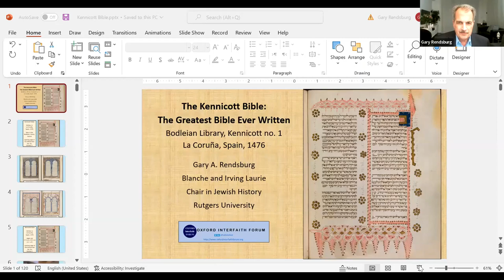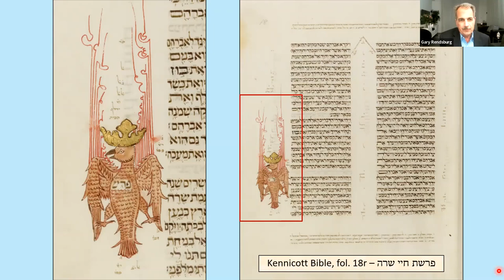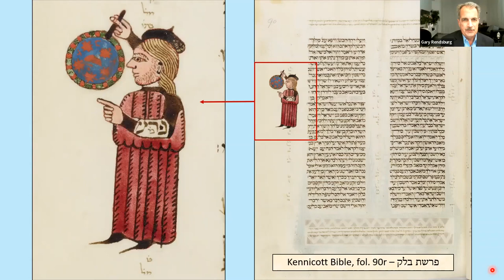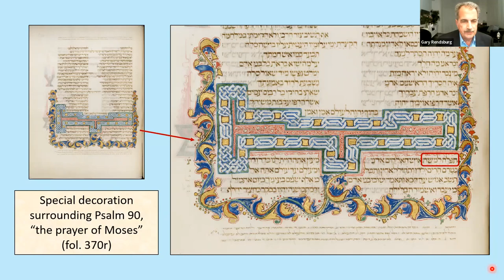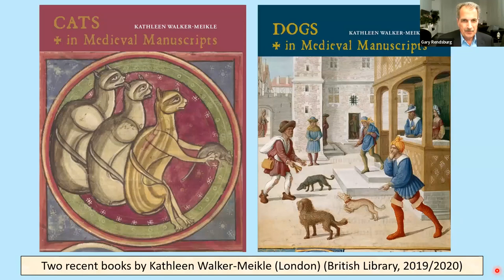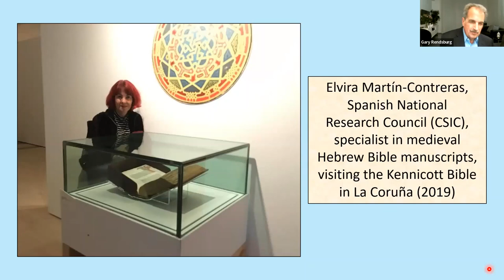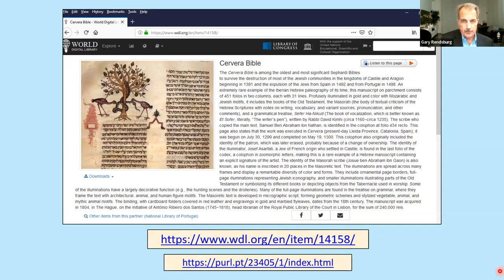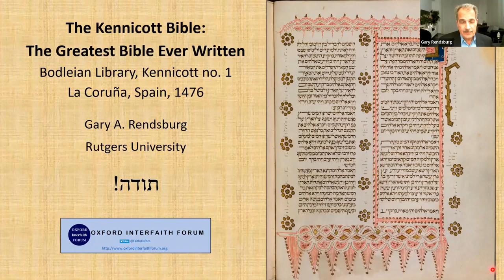Oxford Interfaith Forum I The Kennicott Bible: The Greatest Bible Ever Written I Prof Gary Rendsburg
International Interfaith Reading Group on Manuscripts in Interfaith Contexts

*The Kennicott Bible: The Greatest Bible Ever Written*

the Inaugural Lecture of the International Interfaith Reading Group on Manuscripts in Interfaith Contexts

27 October, 2022

We are deeply honoured to welcome Professor Gary Rendsburg, Distinguished Professor of Jewish Studies, and Blanche and Irving Laurie Chair in Jewish History at Rutgers University, and Patron of the Oxford Interfaith Forum, to inaugurate the International Interfaith Reading Group on Manuscripts in Interfaith Contexts.

Here are the details of this fascinating session.

Abstract: The Kennicott Bible is the crown jewel of all medieval Hebrew manuscripts, expertly written by a skillful scribe and beautifully illuminated by an ingenious artist.  What makes the manuscript even more remarkable is the fact that it was written in 1476, just 16 years prior to the expulsion of the Jews from Spain in 1492, in the wake of the Alhambra Decree of Ferdinand and Isabella.  In addition, printing (movable type) had just been invented, and in fact Hebrew font was created just a few years earlier, sometime between 1470 and 1475, in northern Italy (though such technology had not yet reached Spain). Professor Rendsburg will present the Kennicott Bible in all its vivid and luxurious detail, including its layout, format, biblical text, and beautiful illuminations – all the while paying attention to the Islamic and Christian influence visible in this precious document.

Speaker: Gary A. Rendsburg serves as the Blanche and Irving Laurie Chair in Jewish History and holds the rank of Distinguished Professor in the Department of Jewish Studies at Rutgers University, New Jersey, U.S.A. His teaching and research focus on ‘all things ancient Israel’ –primarily language and literature, though also history and archaeology. His secondary interests include ancient Egypt, the Dead Sea Scrolls, and the Hebrew manuscript tradition.  Prof. Rendsburg is the author of seven books and more than 200 articles. His most recent book is How the Bible Is Written (Hendrickson, 2019), with particular attention to the use of language to create literature. In addition, he has produced two series for the Great Courses program, one on ‘The Book of Genesis’ and one on ‘The Dead Sea Scrolls’; plus he lectures regularly for Smithsonian Associates, One Day University, the Biblical Archaeology Society, and other adult education venues. Prof. Rendsburg has visited all the major archaeological sites of Israel, Egypt, and Jordan, plus he has excavated at Tel Dor and Caesarea. He also has done extensive research on medieval Hebrew manuscripts at leading libraries, including the Bodleian Library in Oxford, the Cambridge University Library, the Vatican Library, Fisher Library in Sydney, and the Library of Congress in Washington. During his career, Prof. Rendsburg has served as visiting professor or visiting research scholar at the University of Oxford, the University of Cambridge, the University of Sydney, the Hebrew University, the University of Pennsylvania, UCLA, and the Getty Villa. This semester he is serving as visiting professor at Bar-Ilan University, while living in Jerusalem.

Moderator: Dr Estara Arrant, Faculty of Asian and Middle Eastern Studies, University of Cambridge

Time: 18:00-19:00 BST | 19:00-20:00 CEST | 10:00-11:00 PT | 12:00-13:00 CT | 13:00-14:00 ET

Venue: Online